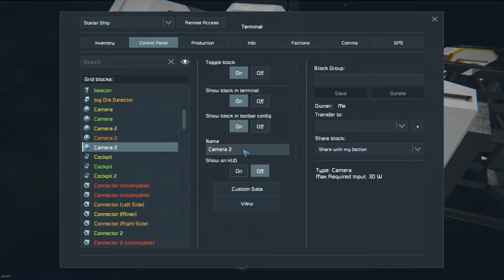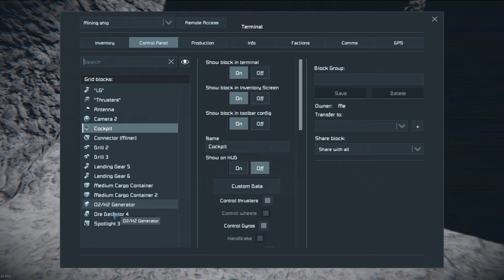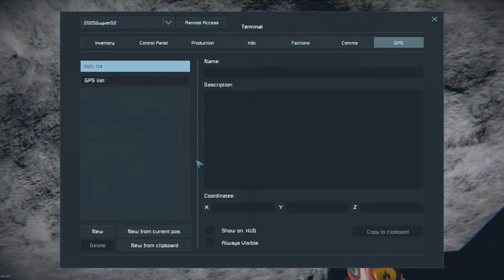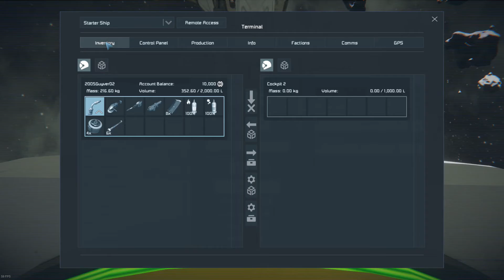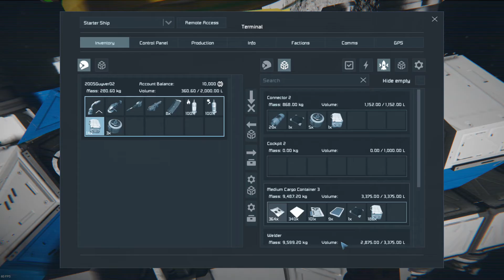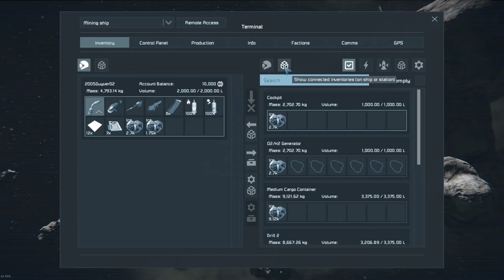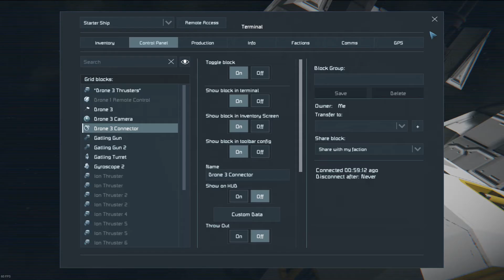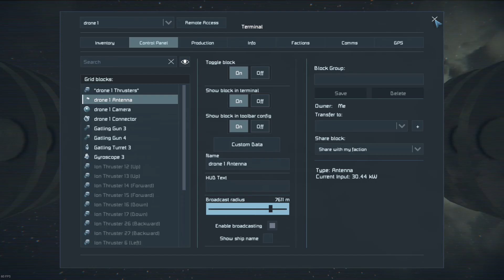Space Engineers Deluxe – Learning to Survive (Part 08) The face of the Enemy!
Welcome to Space Engineers (Learning to Survive). Today we will be getting our drones functional, Power does seem to be an issue (due to the Jump Drive) we started to look for cobalt, silver and Uranium, but were unable to find any. I wasn’t looking forward to a fight with batteries only, but it seems that we have no choice. While scouting an asteroid close to the next task, the enemy decides to say hello.

New Outro:

Intro: Survival Rated 18 – Updated Outro: 02 – Survival/RPG
Backgrounds used: lXFiNG and 4amLd3
Editing Software: PowerDirector 17 Ultimate